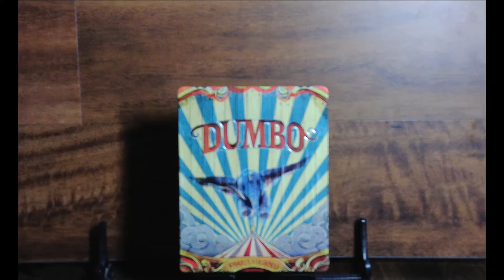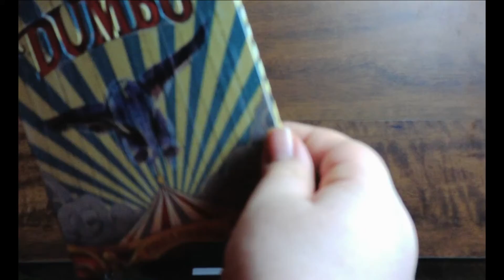4K Ultra HD: Dumbo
Steelbook